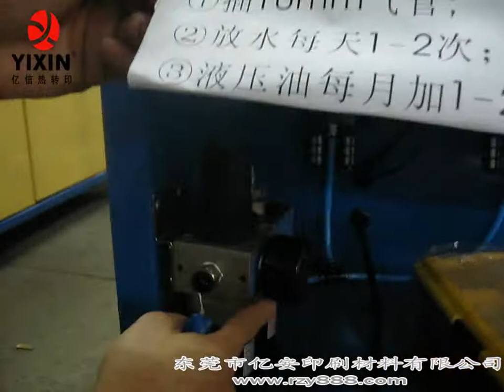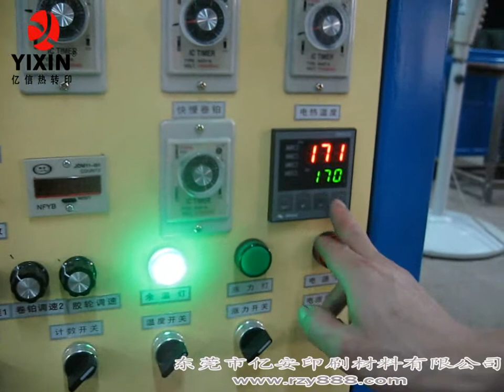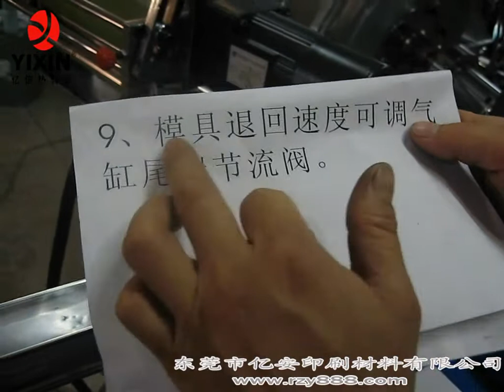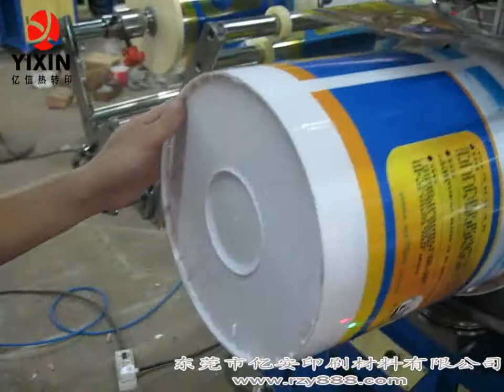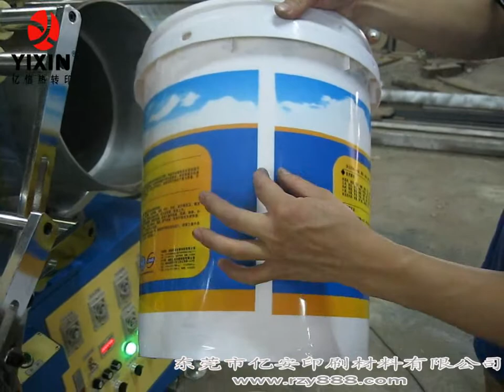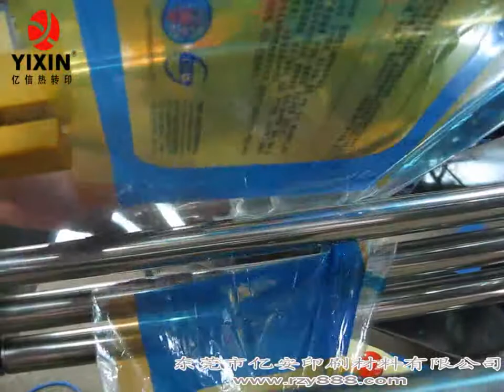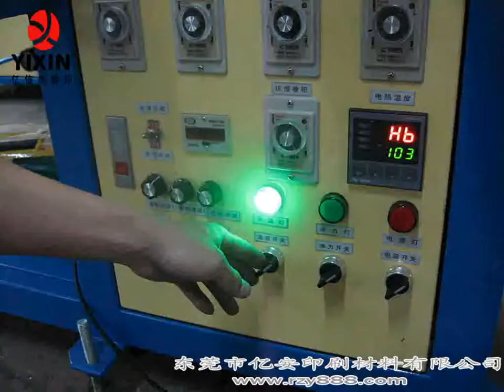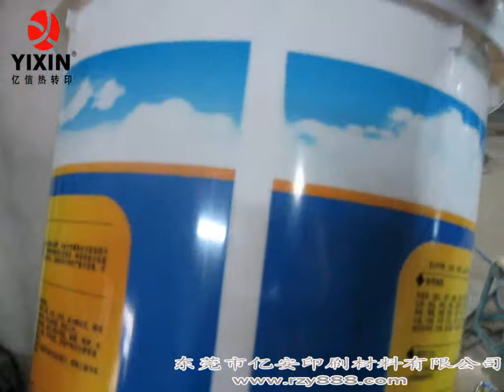锥度涂料桶 paint heat transfer machine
if any problem, freely contact with me
Anna